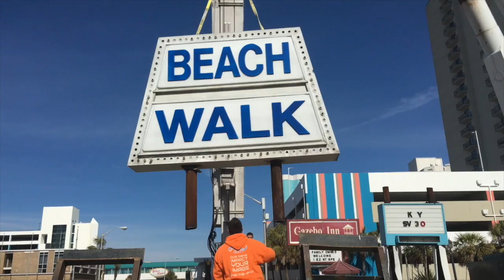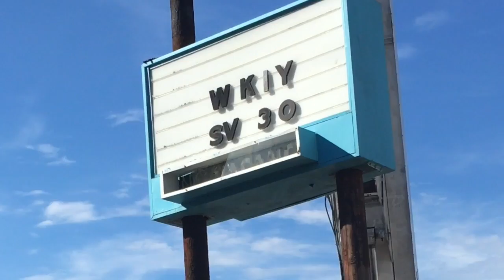ASL Sign Services:: Taking Down the Old Beach Walk Motel Sign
The Beach Walk Motel is no more. Time to bring down it's 40+ year old sign. Amazing it stood up so long. Years of sea salt & moisture had turned it's supports to rust. Watch as we put it out of it's misery.